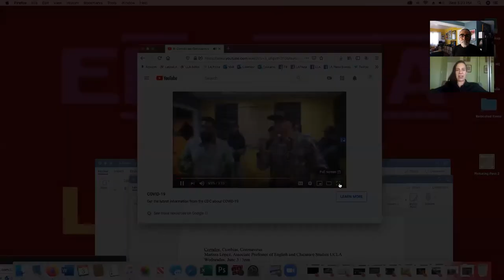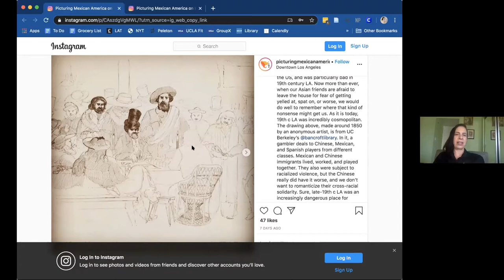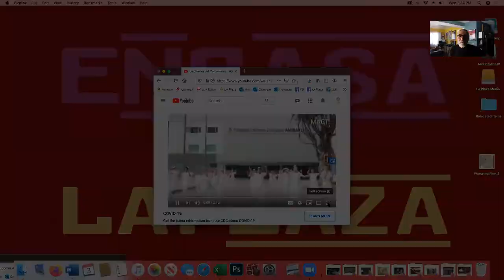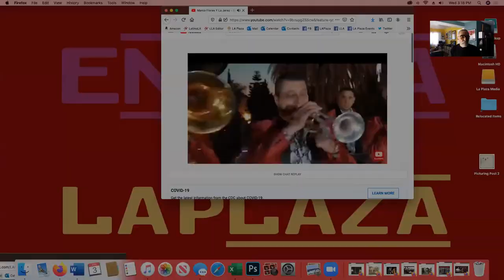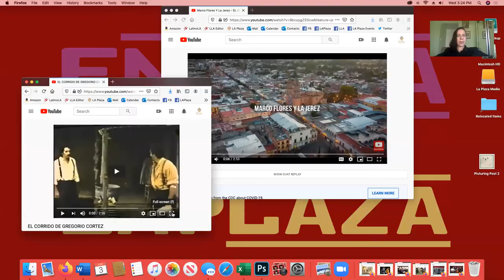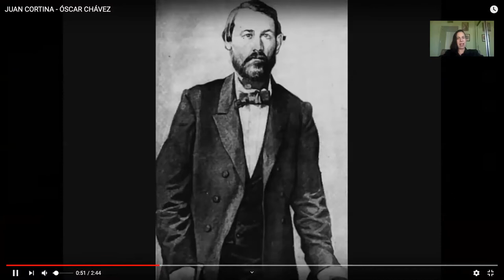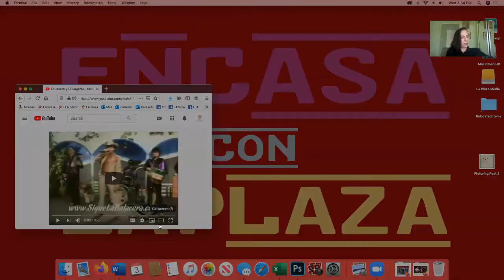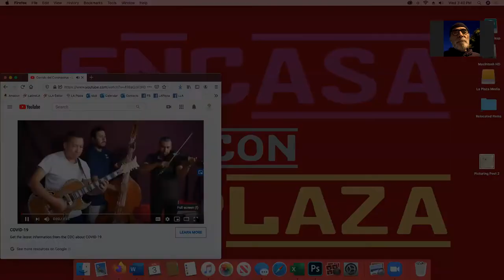Corridos, Cumbias y Coronavirus with Marissa Lopez, Professor of English and Chicana/o Studies, UCLA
UCLA Professor Marissa Lopez shares recent music created in response to the Coronavirus. She’ll talk about the history of corridos and explore some of the corridos, cumbias and rap that have come out of the pandemic.